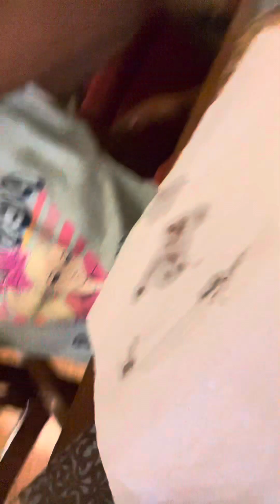The weirdest video with my cousin